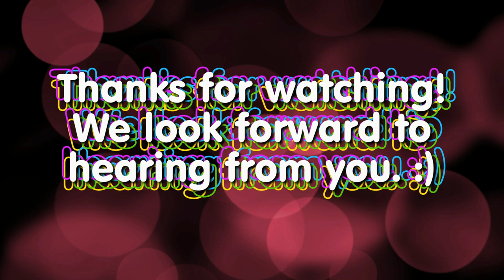Yumi & Flash Play Super Mario RPG: Episode 35 - Kamek Attack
We obviously aren't in Smithy's Castle, but Kamek seems to have forgotten that, quite literally!  And it's not because he's going senile, either.
We just barely make it through the last test doors, only to run into Kamek!  And things don't seem to slow down much afterwards, as Bowser's Castle is now under the command of some robot shogun!
Love the artwork for my intro, channel banner and avatar?
Intro and message sounds by Nintendo/Square and downloaded from MFGG... I believe.
Special Thanks to: my supportive brother and parents, my good friend The Hadouken Thrower for his talent in art that he provided for use in my intro, banner and avatars, Nintendo for making the games and systems, all of you for watching, and my Lord and Savior Jesus Christ for everything! :D